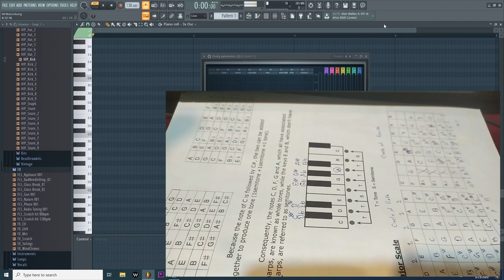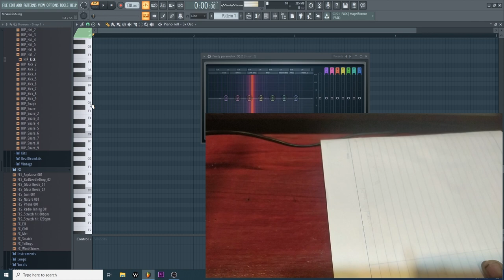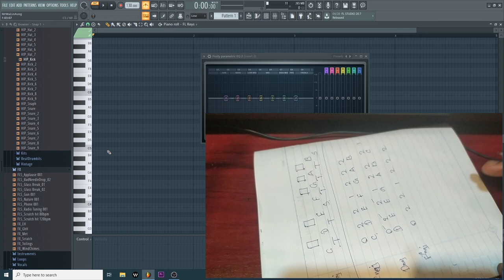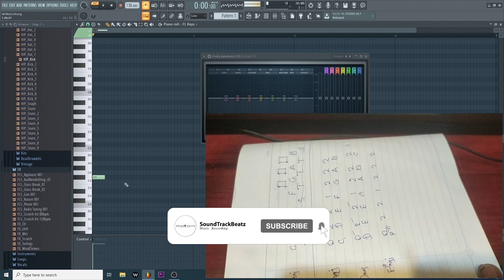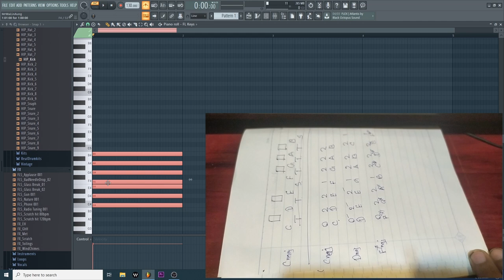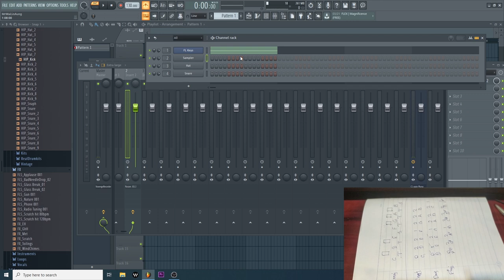Fl Studio အသုံးပြုရင်သိထားသင့်တဲ့ Music Theory အပိုင်း ( 1 )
နောက်ထပ် Audio နဲ့ Music Production